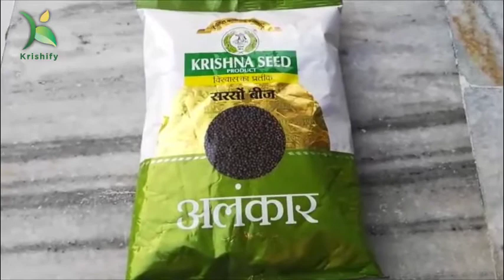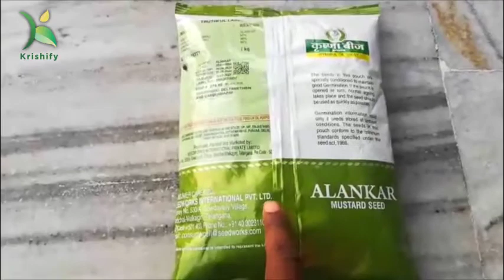सरसों की हाइब्रिड किस्म अलंकार की विशेषताएं || Mustard cultivation || Top variety of mustard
आज के वीडियो में जानेगें कृष्णा सीड्स सरसों की किस्म अलंकार के बारे में। यह किस्म लगभग 100 से 115 दिन में पककर कटाई के लिए तैयार हो जाती है। इस किस्म की उपज 10 से 12 कुंटल प्रति एकड़ है।

किसी भी फसल सम्बन्धी कोई भी जानकारी या सुझाव एक्सपर्ट से लेने के लिए किसानों का सबसे पसंदीदा और भरोसेमंद ऍप Krishify आज ही डाउनलोड करें। ऍप लिंक 👇👇👇